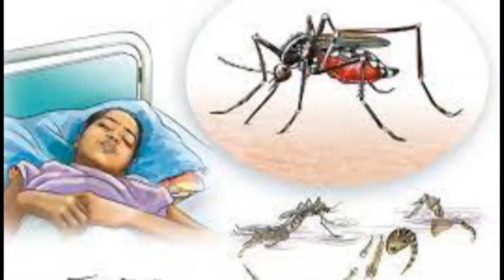25 Sep 2023 04 PM Janakpur news 2080 6 8 gate Chandani Jha